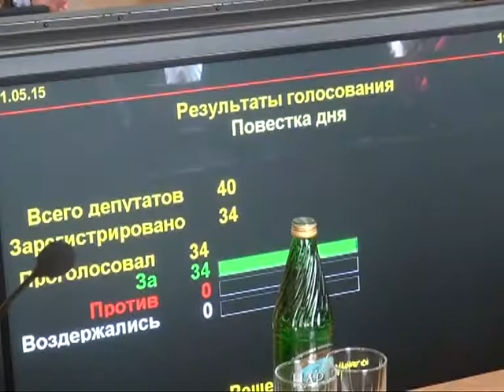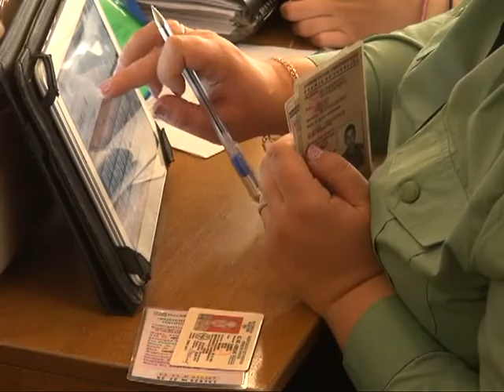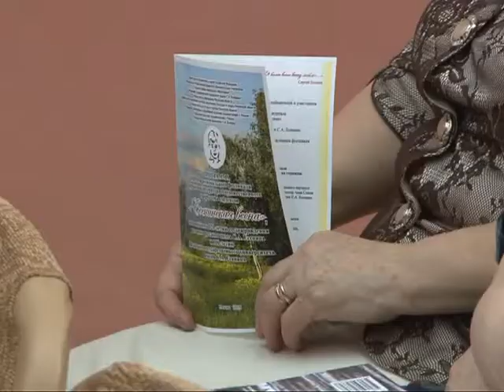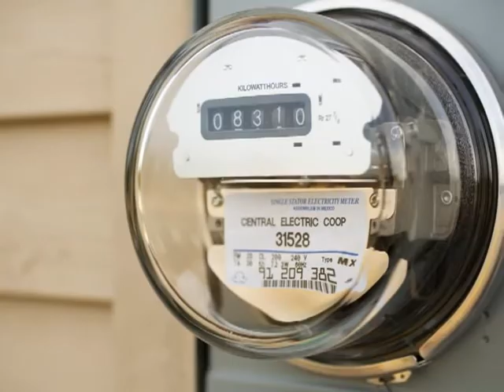Время говорить - новости Рязани 21.05.15